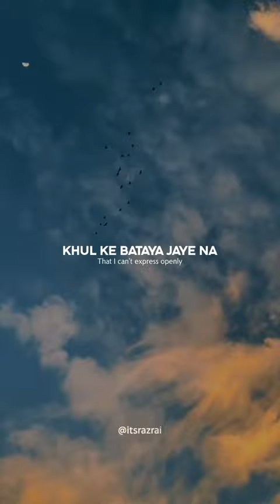Meri khamoshi sy baten chun lyna#amazingshorts